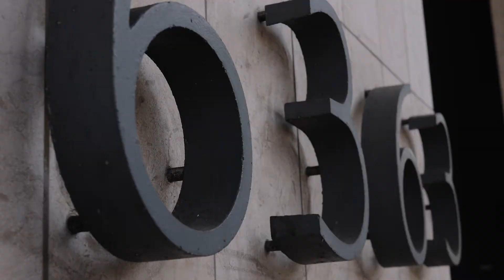Learn at The Los Angeles Film School